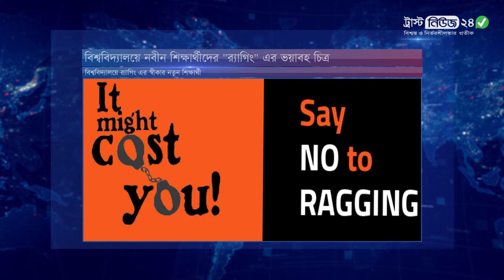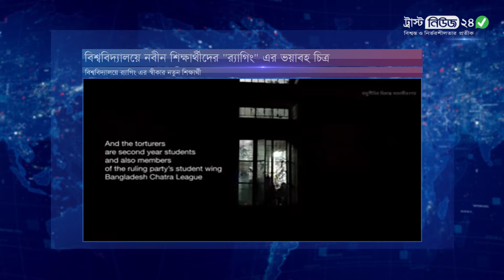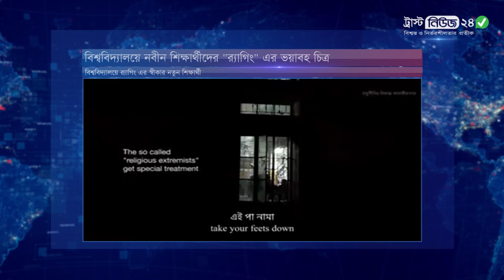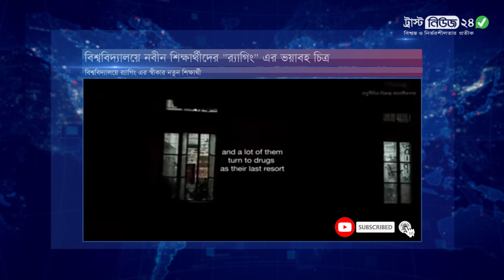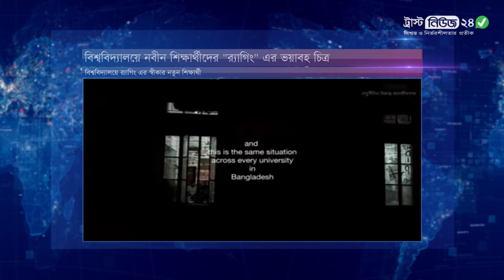বিশ্ববিদ্যালয়ে নবীন শিক্ষার্থীদের উপর র‍্যাগিং | Ragging on university students | Trustnews24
বিশ্ববিদ্যালয়ে  শিক্ষার্থীদের উপর র‍্যাগিং এর ভয়াবহ চিত্র